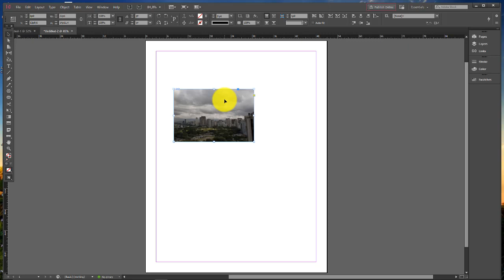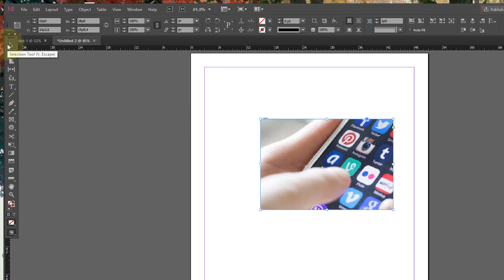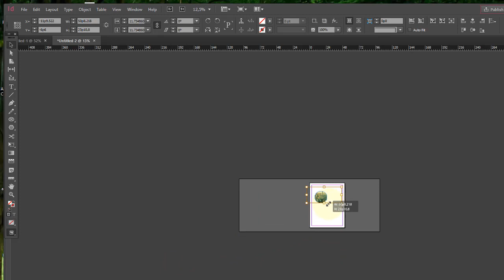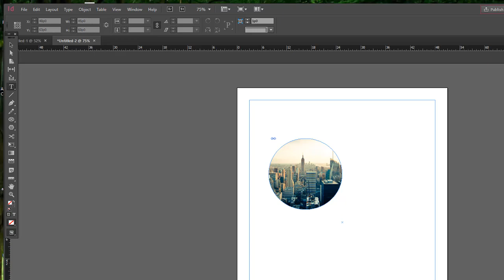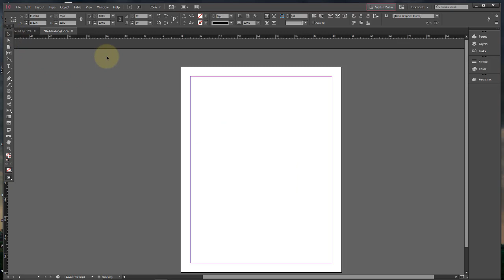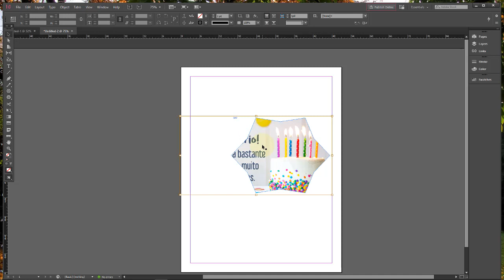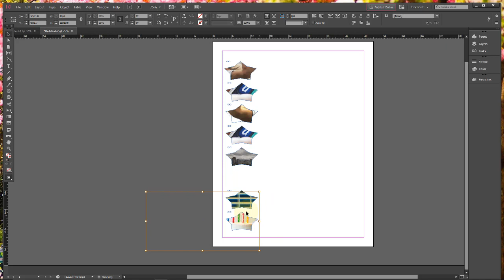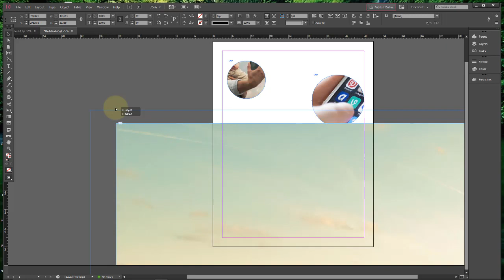Adobe InDesign CC Aula 21 Inserindo imagens por formas em frames